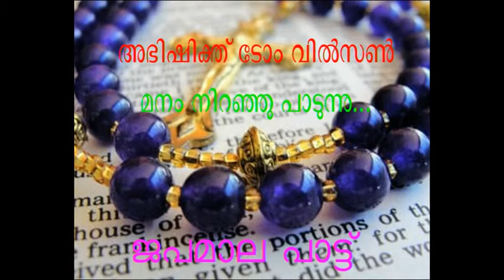Abbhishiktt Tom Wilson അഭിഷിക്തിന്റെ സ്വരമാധുരി കേള്‍ക്കൂ...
അഭിഷിക്ത് ടോം വില്‍സണ്‍